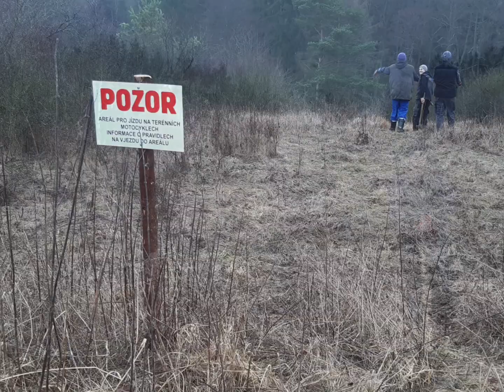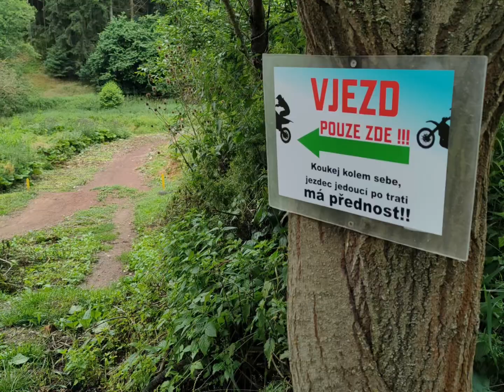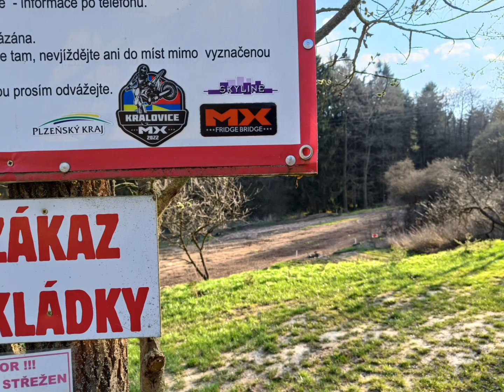Lednický most - budování a údržba 2020- 2024